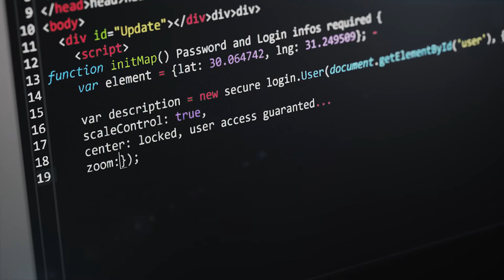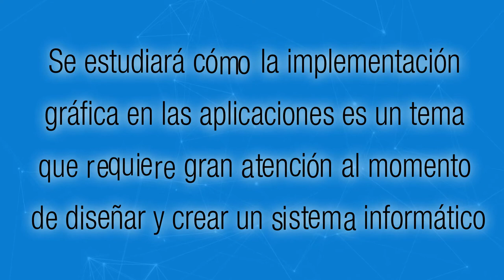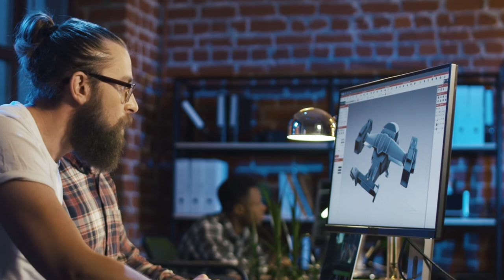Herramientas de Programación III Ud1: Diseño y desarrollo de Aplicaciones de Escritorio Multicapas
UNIDAD DIDÁCTICA 1
Diseño y desarrollo de Aplicaciones de Escritorio Multicapas

En esta Unidad didáctica N.º 1 denominada “Diseño y desarrollo de Aplicaciones de Escritorio Multicapas” tiene como finalidad orientar al estudiante en el diseño y desarrollo de aplicaciones de escritorio con acceso a fuentes de datos, aplicando las metodologías de programación por capas. Por medio de esta unidad, se espera que usted adquiera los conocimientos técnicos y alcance las competencias necesarias que le permitan desarrollar aplicaciones de escritorio que cuenten con la calidad y rigurosidad técnica, acorde con los estándares y necesidades que las empresas en la actualidad están requiriendo.

Coordinador

Soporte Tecnológico